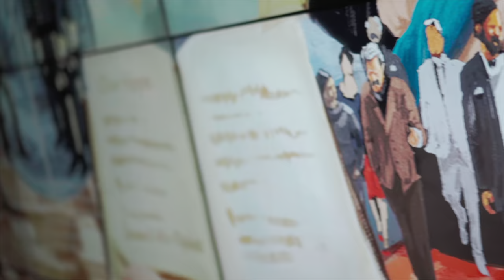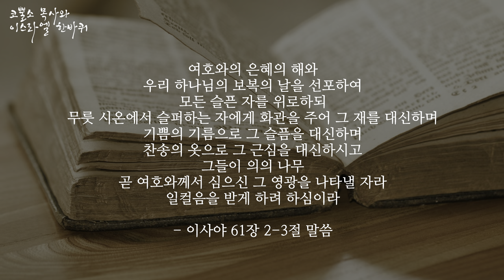따스한 축복의 인사와 알리야 인터뷰, 아스돗 찬양의집(2) ⛪️ ⎮코뿔소 목사와 이스라엘 한바퀴 🇮🇱 이스라엘 미니 다큐 시리즈 7탄 박영민목사 상지순례가이드